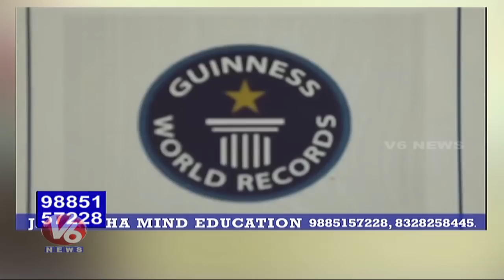How To Improve Memory Power..? | Jayasimha Mind Education | Career Point | V6 News